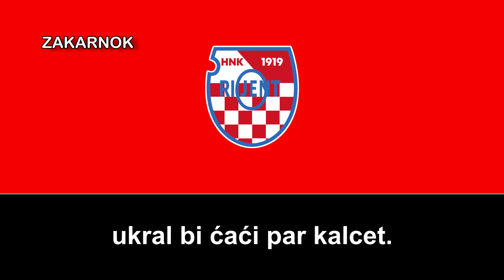Himno del HNK Orijent (Himna HNK Orijent)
Página oficial del club:
El HNK Orient 1919 es un equipo de fútbol de Croacia que juega en la 2.HNL, la segunda división de fútbol en el país.

Fue fundado en el año 1919 en el poblado de Susak al este de Rijeka con el nombre NK Orijent donde la mayoría de pobladores provienen de la ciudad de Fiume, por lo que eran de ascendencia italiana y el nombre del club es debido a que uno de los fundadores del club tenía un barco con ese nombre en New York Harbor, pero asuntos políticos obligaron al club a cambiar de nombre y el club se llamó Jedinstvo, Primorac, Primorje y Budućnost hasta que en 1953 adoptaron su nombre original, convirtiéndose en un equipo popular en la ciudad de Susak, pero que militaba en las ligas inferiores de Yugoslavia y Croacia.

El mayor logro del club fue ganar el título de la región oeste de la Segunda Liga de Yugoslavia en 1969, pero no pudo jugar en la máxima categoría, y también alcanzó los cuartos de final de la Copa de Yugoslavia en dos ocasiones en 1980/81 y 1982/83.

Tras la separación de Yugoslavia y la independencia de Croacia en 1991 iniciaron en la Treca HNL, y en la temporada 1995/96 logra el ascenso a la Prva HNL por primera vez,1​ pero su temporada de debut en la máxima categoría fue también de despedida luego de que terminó en 14.º lugar entre 16 equipos, con lo que descendió de categoría.2​

Al terminar en la temporada 2013/14 en la Treca HNL se decidió liquidar al club por problemas financieros​ pero posteriormente el club es refundado co el nombre HNK Orijent 1919 y juega en la liga regional de Rijeka desde la temporada 2014/15.